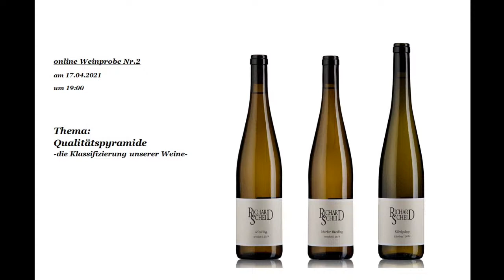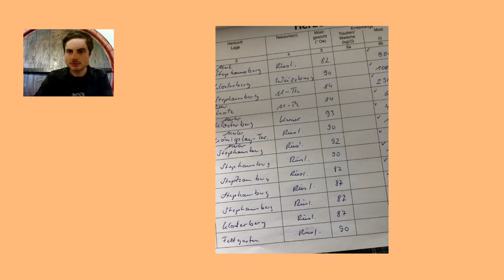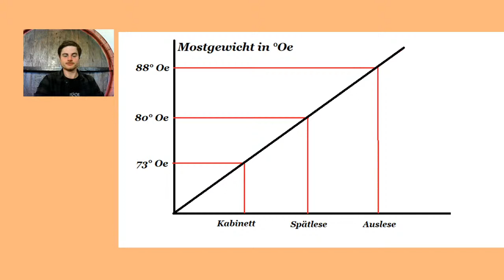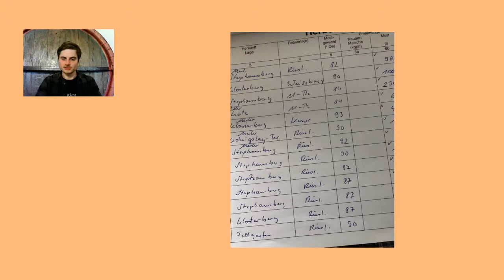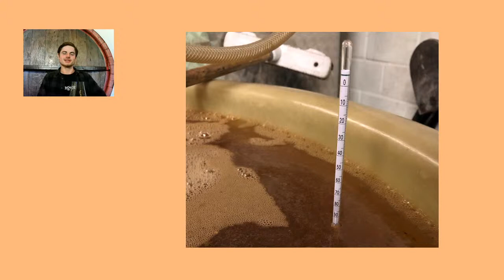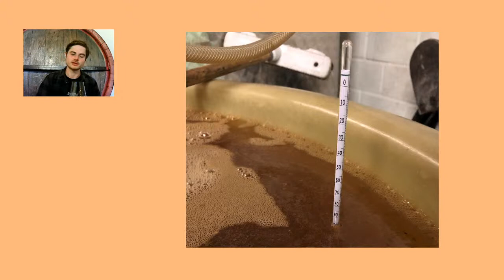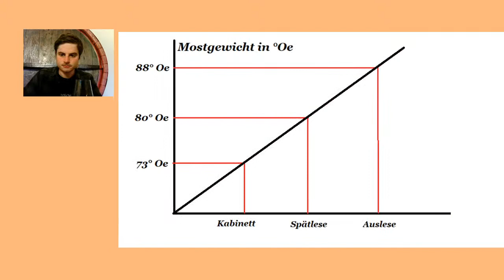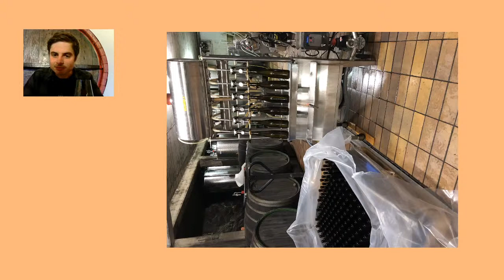Weingut Richard Scheid - online Weinprobe Nr. 2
Thema: die Klassifizierung unserer Weine